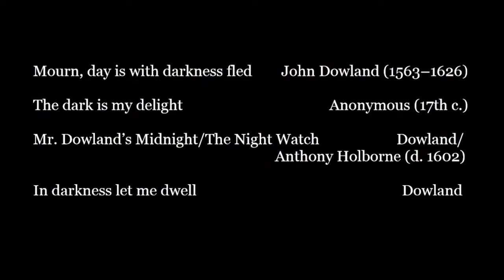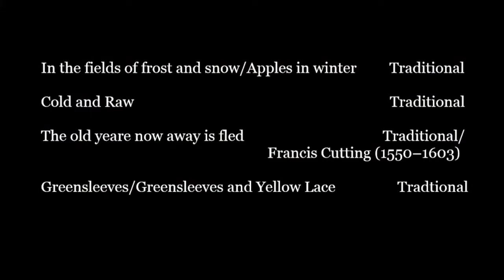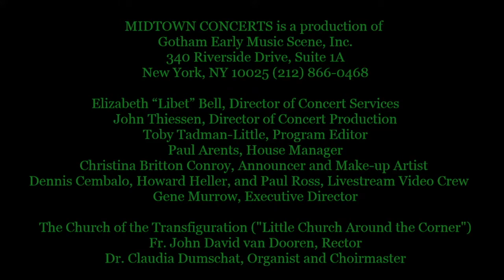Hollinshead & Bass – A Wintry Mix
"A Wintry Mix" is a potpourri of traditional and Elizabethan songs to enliven the short days and long nights of winter. The songs' themes and stories cover the darkness associated with winter, traditional winter tunes with advice to ensure a good new year, and the cold of winter – with some ideas for warming, from the inside out!

Barbara Hollinshead ~ mezzo-soprano
Howard Bass ~ lutes

THE PROGRAM:
To shorten winter’s sadness (Thomas Weelkes (c.1576–1623))
Take thy old cloak about thee (Traditional (17th c.))
Cold’s the wind and wet’s the rain/The Cobbler’s Jig (Playford (c.1650)/Anonymous (c.1600))

Mourn, day is with darkness fled (John Dowland (1563–1626))
The dark is my delight (Anonymous (17th c.))
Mr. Dowland’s Midnight/The Night Watch (Dowland/Anthony Holborne (d. 1602))

In darkness let me dwell (Dowland)
In the fields of frost and snow/Apples in winter (Traditional)
Cold and Raw (Traditional)
The old yeare now away is fled (Traditional/Francis Cutting (1550–1603))
Greensleeves/Greensleeves and Yellow Lace (Traditional)

Barbara and Howard have enjoyed exploring the repertoire for lute and voice together for over 30 years. They are known for crafting creatively-themed programs (for example: Birds, Bees, Flowers and Trees, Songs from Shakespeare’s Troupe, and Time, Cruel Time) have recorded 3 CD’s (Love’s Lost…and Found, Airs de Cour, and Dowland in Darkness, and have collaborated with many other notable musicians in the Early Music world on projects from Music of the Medicis presented at the Italian Embassy) to music of the period of Arcimboldo (a concert to aurally accompany the exhibit of his works at the National Gallery of Art).

The Washington Post described mezzo-soprano Barbara Hollinshead as singing with “an artful simplicity that illuminated the text and beguiled the ear.” She has performed with numerous early music groups including Tafelmusik (Toronto), Chatham Baroque (Pittsburgh), Seicento Baroque (Denver), The Bach Choir of Bethlehem (PA), The Folger Consort, Hesperus, and Opera Lafayette. Barbara is a member of the NYC-based
early music group ARTEK and has travelled with the group to many festivals from California to Scotland. Passionate about arts education, she teaches voice at American University and the Episcopal High School, has
acted in and co-created education outreach programs for the Washington Bach Consort and served on a citizens advisory panel for Arts Education in Arlington County.

Howard Bass is a founding member of Trio Sefardi and was a founding member of the early and Sephardic music ensemble, La Rondinella, which recorded three CDs for the Dorian label. He performs programs of Renaissance music for voice and lute with mezzo-soprano Barbara Hollinshead and was an accompanist for Sephardic singer-composer Flory Jagoda for many years. In addition to three CDs with Barbara Hollinshead and three with Trio Sefardi, Howard has performed and recorded with HESPERUS, the Smithsonian Chamber Players, the Folger Consort, the Baltimore Consort, and the Choral Arts Society of Washington, among others. Howard was a program producer at the Smithsonian’s National Museum of American History and the National Museum of the American Indian for three decades before retiring at the end of 2010.